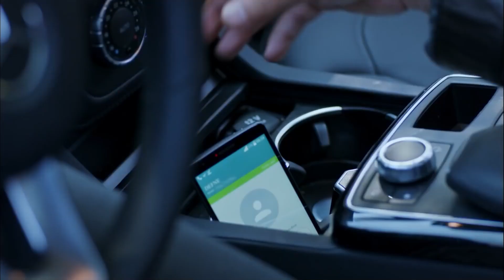Ben Hep Bu Anın Hayalini Kurdum | Kaderimin Yazıldığı Gün 42. Bölüm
Elif, konağa dönmek istemiyor - GERÇEK BİR AİLE GİBİ

Yapım: O3 Medya
Yapımcı: Onur Güvenatam
Yönetmen: Ulaş İnaç
Proje Tasarım: Aynur Sayar

Oyuncu Kadrosu:
Kahraman: Özcan Deniz
Elif: Hatice Şendil
Defne: Begüm Kütük Yaşaroğlu
Kerem: Gürbey İleri
Yakup: Hak2an Meriçliler
Şükran: Goncagül Sunar
Maksut: Serdar Özer
Ziya: Metin Çekmez
Kıymet: Gül Onat
Saadet: Hale Soygazi
Nazlı: Sultan Elif Taş